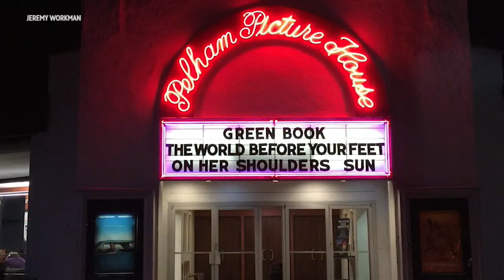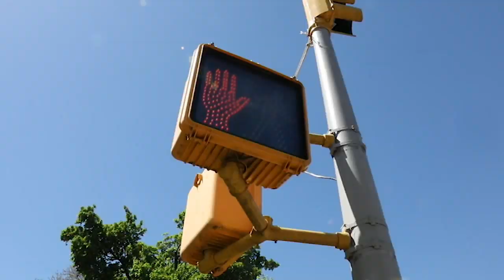After 9,000 miles, man nears goal of walking every block in NYC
After eight years and more than 9,000 miles, Matt Green is just a few hundred miles short of his ultimate goal: to walk every block of every street in the five boroughs of New York.

NEW HERE? –

NEW TIPS –